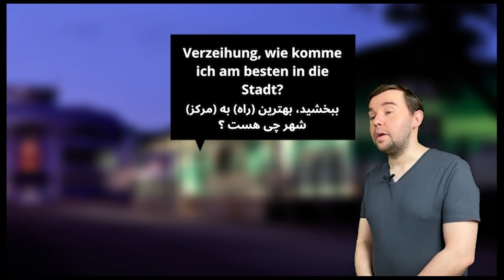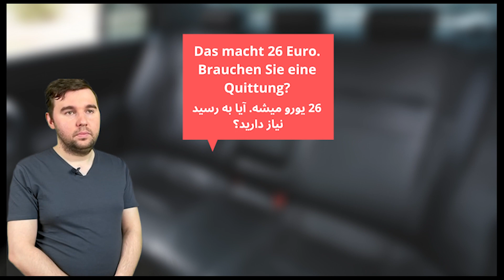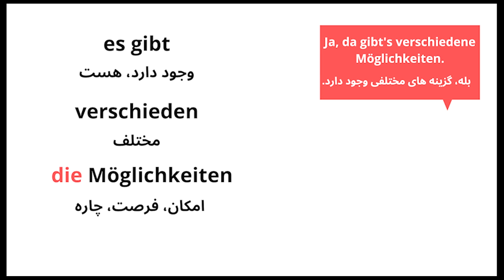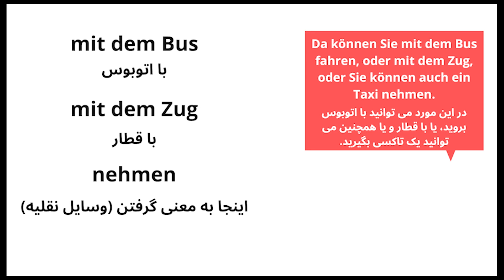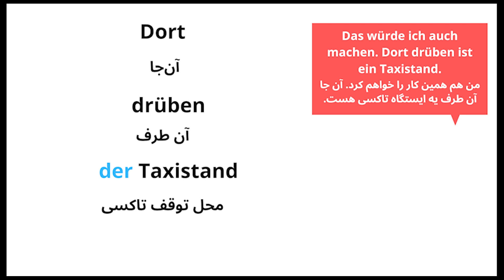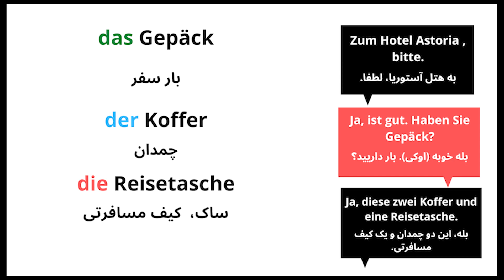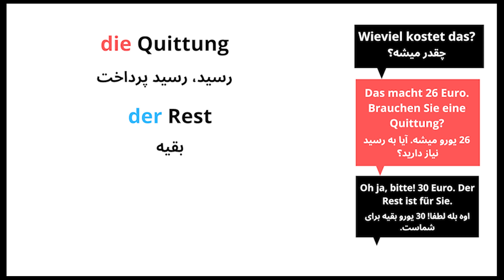تقویت صحبت کردن به زبان آلمانی، درس های مکالمه آلمانی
سلام دوستان عزیز، این درس اختصاص دادیم به یک مکالمه ی پرکاربرد روزمره  در زبان آلمانی.
بعد از دیدن مکالمه، یکبار دیگه شما جمله هارو می شنوید و همچنین معنی تک تک کلمه هارو می بینید
سپاسگزاریم از همراهی شما با این کانال آموزش زبان آلمانی. موفق باشید.

شما می توانید با توجه به سطح زبان آلمانی خود، از پلی لیست های زیردرس ها را به ترتیب تماشا کنید
Unsere Playlists:  پلی لیست های کانال ما 👇

لطفا بزنید و ویدیو های آموزشی هر هفته ما را دنبال کنید‌
آدرس شبکه های اجتماعی ما 👇
لینک اینستاگرام 👇